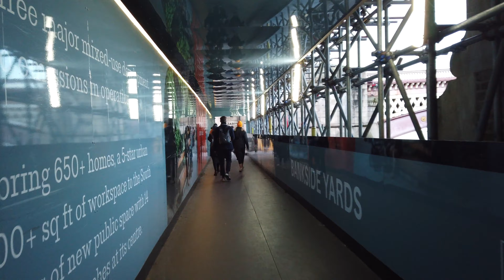London Spring Walk🚶 Relax Morning London Bridge - Westminster 4K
Taking you through a London Spring walk sun rising Tour of 2022 early exploring London Bridge to Westminster walking at Sunrise in 4K. Along the way in London Waterloo area by the famous London Eye a Squirrel 🌰 pays a visit and up close without using Nuts, it was a rare but also a memorial moment. Hope you enjoy the London Spring tour :-)

00:00 Trailer
01:38 The Anchor Bankside [London Bridge]
05:01 Thames Overview
11:23 St Paul's Overview
13:44 The Founder's Arms [Hopton St]
15:13 Blackfriars Station
17:21 Blackfriars Bridge Tunnel
20:57 Red Telephone Box [Visual Screen]
21:16 Soak Up The Southbank [Tower Wharf]
24:53 Gabriel's Wharf [Southbank]
26:39 Artwork
28:21 St Paul's Overview
33:19 National Theatre
35:45 Southbank Skate Space
37:36 Southbank Centre
40:25 Thames Overview [Hungerford Bridge]
45:10 Squirrel Pays A Visit
47:55 Waterloo
48:22 London Eye Overview
52:59 The London Dungeon
54:06 Waterloo Overview
54:56 Sea Life
56:47 Boris & Panda Display
57:43 Big Ben Palace Of Westminster

Please feel to drop your questions/messages in our comment section.